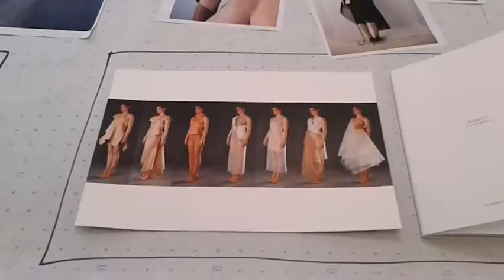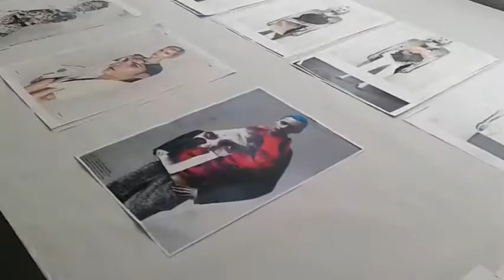visite école de mode Parsons - Paris octobre 2015